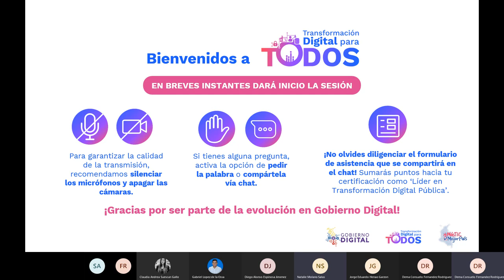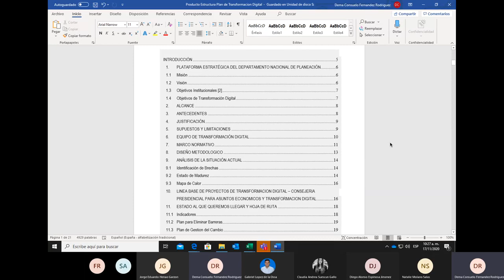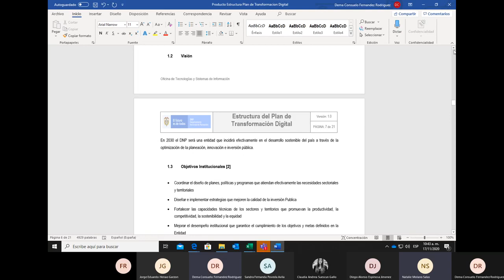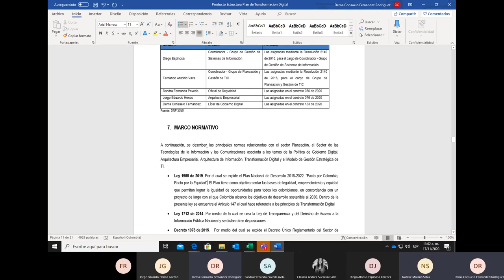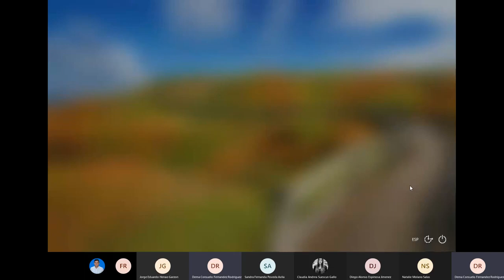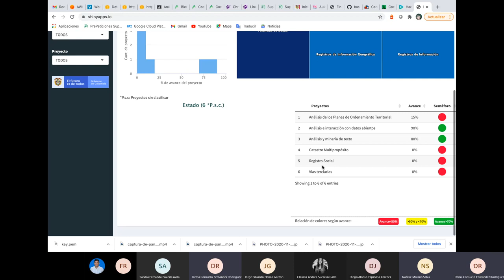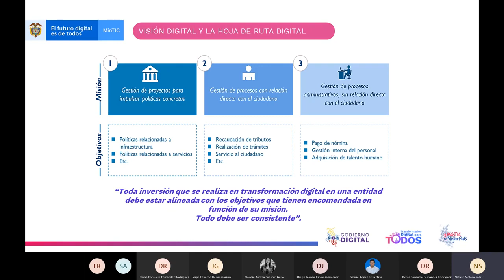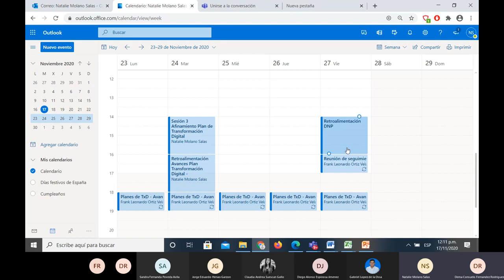Afinamiento del plan de transformación digital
Marco de transformación digital - Taller virtual de afinamiento plan de transformación digital